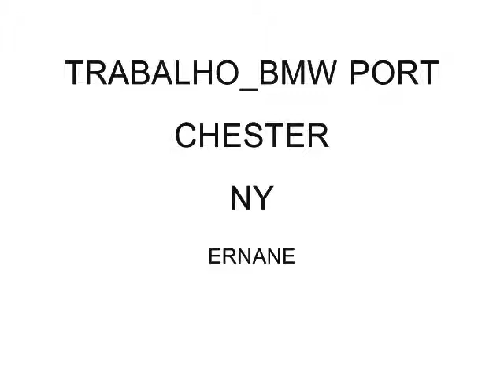ERNANE PORT CHESTER-USA 2009